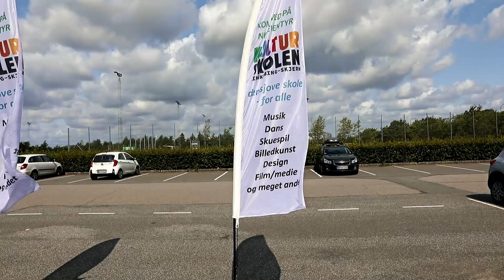Kultur Skolen Åbent hus 17 aug. 24